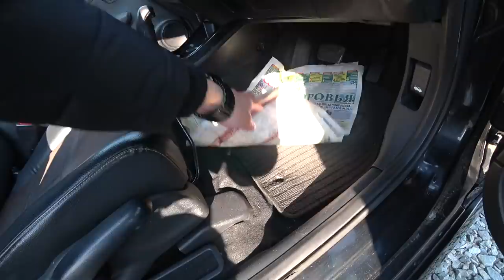АВТОРЫНОК ЗЕЛЕНЫЙ УГОЛ КАК ЧАЙНИКУ КУПИТЬ АВТОМОБИЛЬ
АЛЕКСАНДР ОЛЕГОВИЧ В

Смотри все мои видео